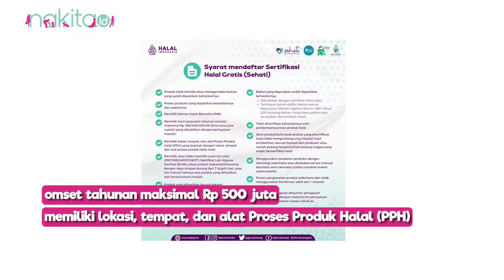Kemenag Buka Sertifikasi Halal Gratis, Ini Syarat dan Cara Daftarnya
Ada kabar gembira untuk Moms yang akan mengurus sertifikasi halal. Pasalnya, Badan Penyelenggara Jaminan Produk Halal Kementerian Agama (BPJPH Kemenag) membuka satu juta kuota untuk program Sertifikasi Halal Gratis. Penasaran bagaimana syarat dan cara daftarnya?
00:00 Intro
00:31 Kemenag Buka Sertifikasi Halal Gratis, Ini Syarat dan Cara Daftarnya

ADVERTISING